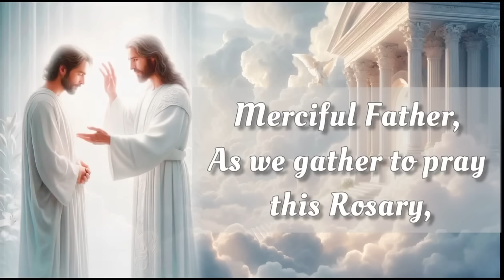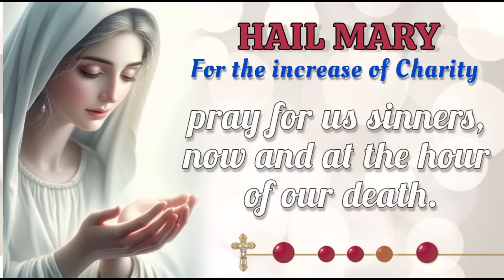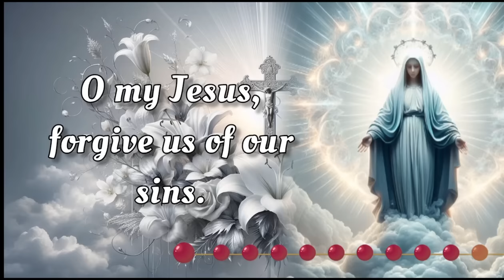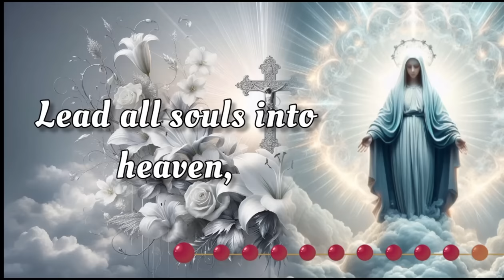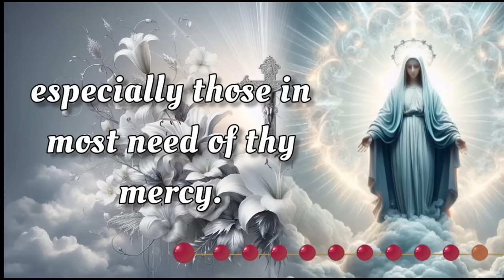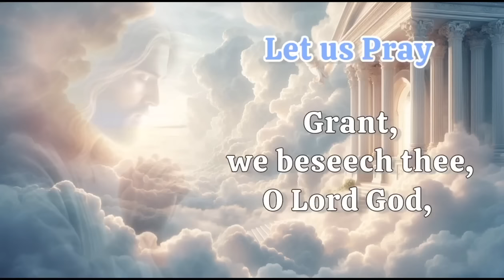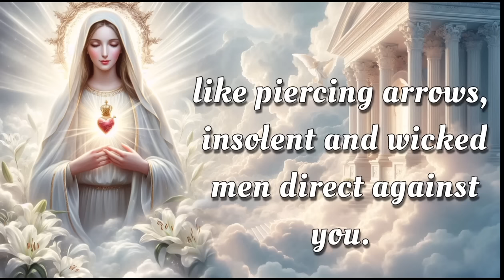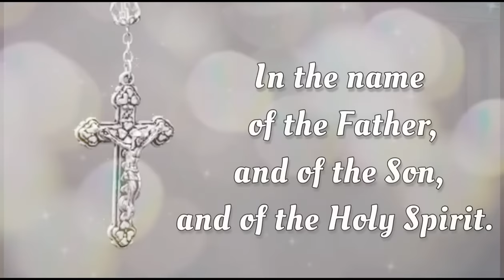HOLY ROSARY with LITANY 🌹 Tuesday, September 3, 2024 🌹 Sorrowful Mysteries 🌹 Today's Rosary🌹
Today, Tuesday, September 3, 2024, we meditate on the Sorrowful Mysteries of the Holy Rosary. Devote this day to heartfelt reflection and embrace the grace of the Virgin Mary's unwavering devotion. Additionally, at the end of the Rosary, we raise our voices in Litanies, seeking the intercession of the Blessed Virgin Mary and the protection of Archangel Michael. 🙏

00:00 - Intro
00:34 - Petition of the day
02:00 - Opening Prayers
04:42 - First Mystery - The Agony in the Garden.
09:32 - Second Mystery - The Scourging at the Pillar.
15:10 - Third Mystery - The Crowning with Thorns.
19:52 - Fourth Mystery - The Carrying of the Cross.
24:17 - Fifth Mystery - The Crucifixion and Death.
28:58 - Hail Holy Queen & Closing Prayers
30:10 - Litany of the Blessed Virgin Mary
34:09 - Memorare of St. Bernard
34:46 - Prayer to Saint Michael the Archangel
35:16 -  Act of Reparation to the Immaculate Heart of Mary
37:07 - Outro